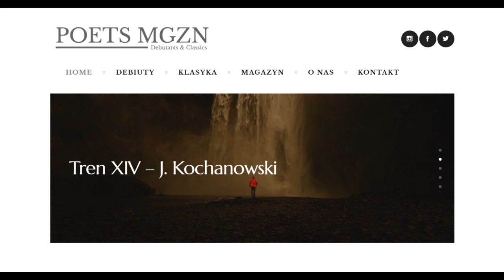Audio-Wiersz | Tren XIV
Jan Kochanowski, Tren XIV
Czyta Paweł Paprocki, reż. Gosia Kozera